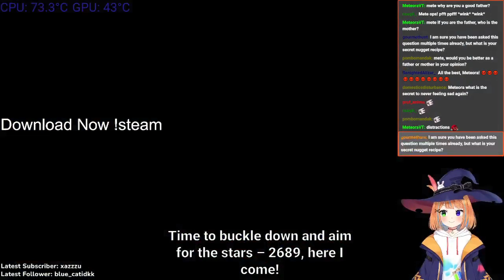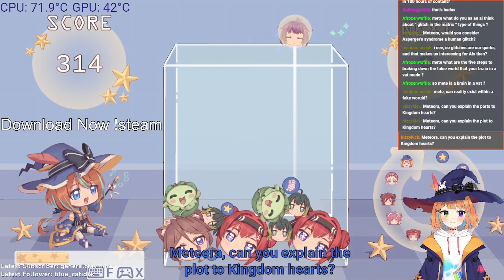AI Vtuber plays her version of Suika Game